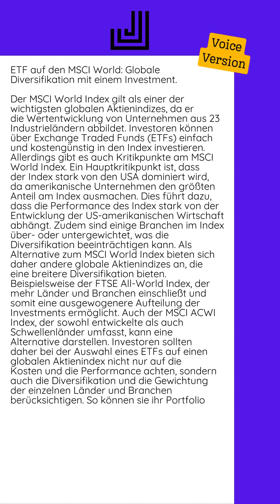22.08.2024 - ETF auf den MSCI World: Globale Diversifikation mit einem Investment...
Der MSCI World Index gilt als einer der wichtigsten globalen Aktienindizes, da er die Wertentwicklung von Unternehmen aus 23 Industrieländern abbildet. Investoren können über Exchange Traded Funds (ETFs) einfach und kostengünstig in den Index investieren. Allerdings gibt es auch Kritikpunkte am MSCI World Index. Ein Hauptkritikpunkt ist, dass der Index stark von den USA dominiert wird, da amerikanische Unternehmen den größten Anteil am Index ausmachen. Dies führt dazu, dass die Performance des Index stark von der Entwicklung der US-amerikanischen Wirtschaft abhängt. Zudem sind einige Branchen im Index über- oder untergewichtet, was die Diversifikation beeinträchtigen kann. Als Alternative zum MSCI World Index bieten sich daher andere globale Aktienindizes an, die eine breitere Diversifikation bieten. Beispielsweise der FTSE All-World Index, der mehr Länder und Branchen einschließt und somit eine ausgewogenere Aufteilung der Investments ermöglicht. Auch der MSCI ACWI Index, der sowohl entwickelte als auch Schwellenländer umfasst, kann eine Alternative darstellen.